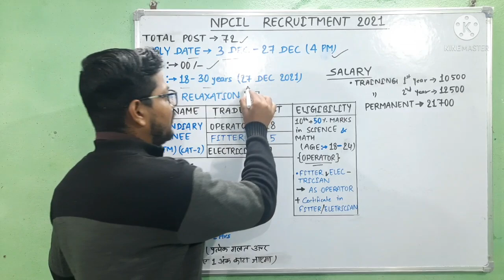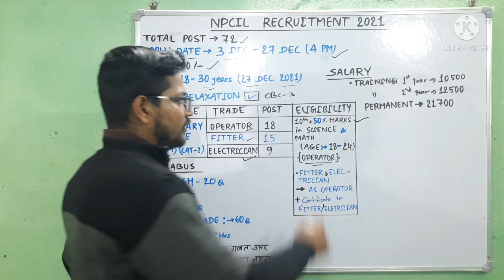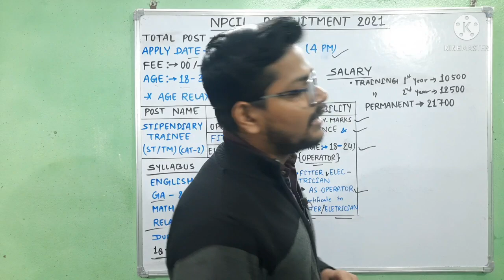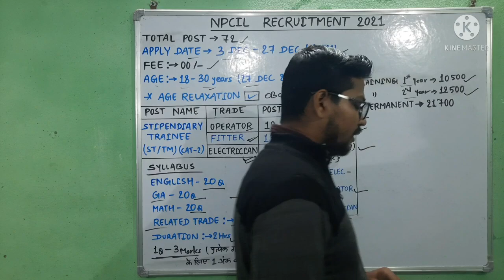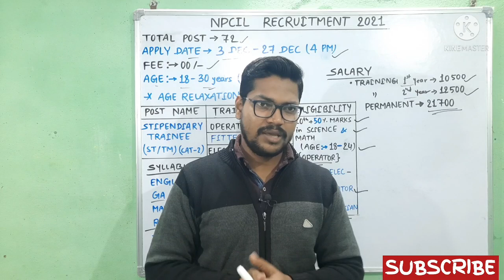NPCIL Requirment 2021 | NPCIL vacancy 2021 syllabus salary slection process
नमस्कार दोस्तों...

NPCIL (Nuclear Power corporation India limited) new requirements age limit salary syllabus and slection process batya gaya hai

Suraj Kumar
From - INDIA

🇮🇳 Jai Hind 🇮🇳